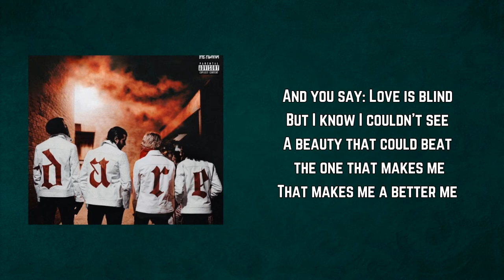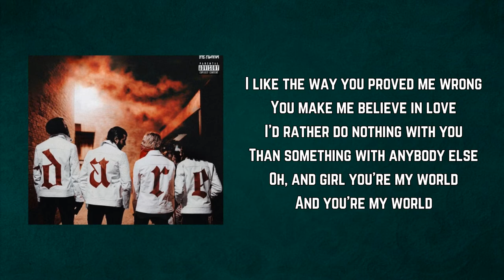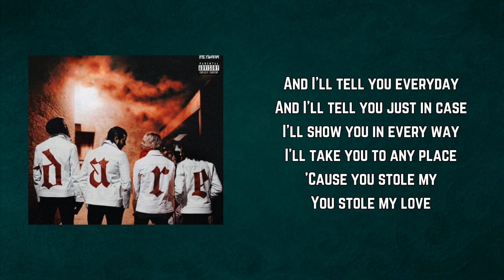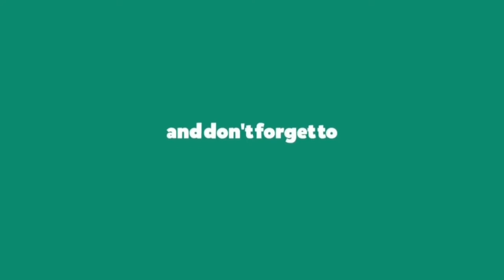The Hunna - Lover (Lyrics)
Lover by The Hunna
Album: Dare

Lover Lyrics:

You know the stares that people made
'Cause they're just not used to our ways
Most times it feels just like
It's me and you babe
And you say: Love is blind
But I know I couldn't see
A beauty that could beat the one that makes me
That makes me a better me

And I'll tell you everyday
And I'll tell you just in case
I'll show you in every way
I'll take you to any place
'Cause you stole my
You stole my love

I like the way you proved me wrong
You make me believe in love
I'd rather do nothing with you
Than something with anybody else
Oh, and girl you're my world
And you're my world

Yeah, you stole my love